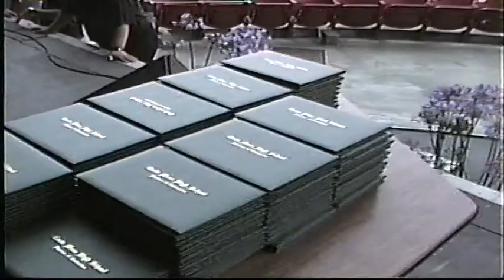Costa Mesa High PAC AMP Tour